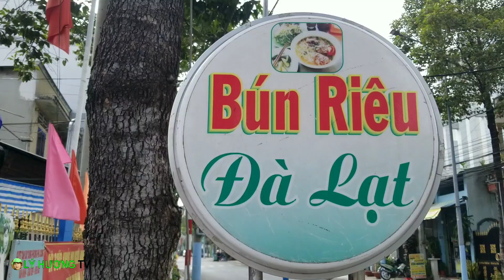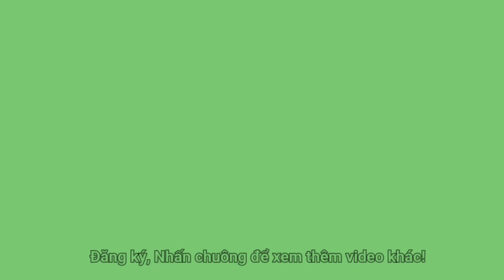2 quán ăn gia đình nổi tiếng ở Bình Dương than ế quá!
Dạo một vòng cùng Lý Hương TV quanh Hoa Viên Bạch Đằng nha
Ghé 2 quán ăn gia đình , bình dân, nhưng nổi tiếng ở đất Thủ nè.
1- Bún riêu Đà Lạt: 263, Nguyễn Văn Tiết, Phú Cường, TDM (bán từ 11h trưa đến 8g30 tối)
2- Khoai mì nước cốt dừa: Ngay góc CMT8 cắt Thích Quảng Đức (bán từ 2g30 chiều)
Còn quán bún riêu Lý Hương có khen cục riêu cua Quận 5 đây: